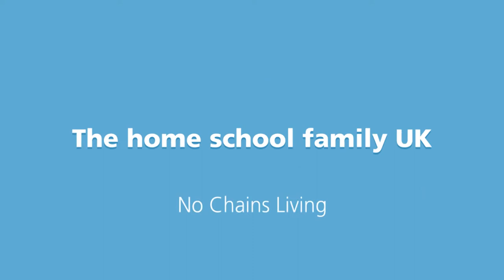Baby Girl Builds Her Own Castle While Wearing Her Big Sisters Socks ahhh Bless